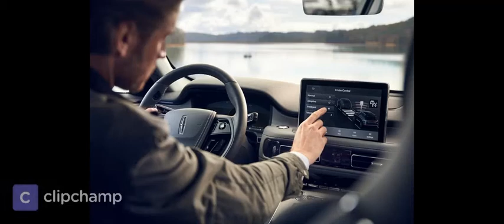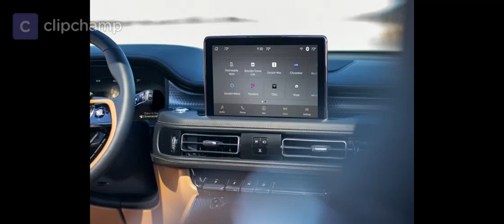Lincoln Aviator 2020 || Hasara Vlogs